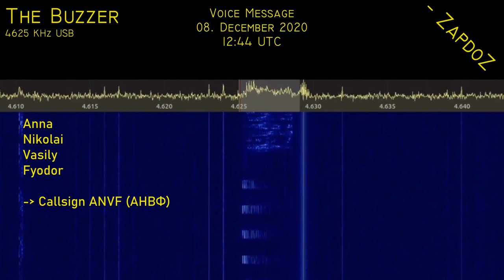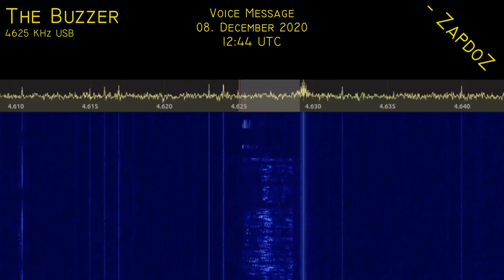[The Buzzer] Voice Message; 8. December 2020; 12:44 UTC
Callsign: ANVF (АНВФ)
Message text: 67 082 ZATYLOchYeK (ЗАТЫЛОЧЕК) 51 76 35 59